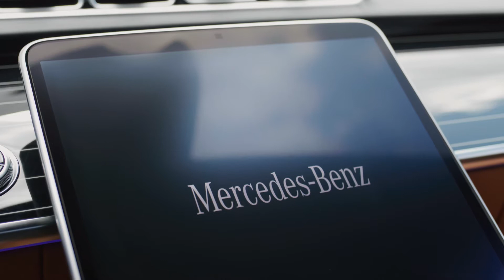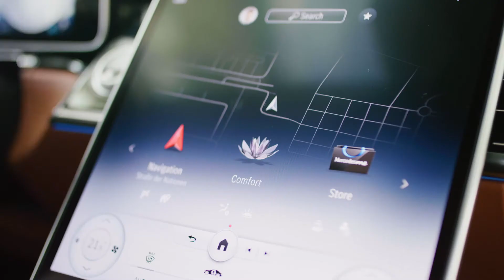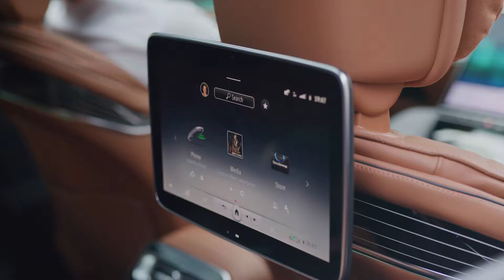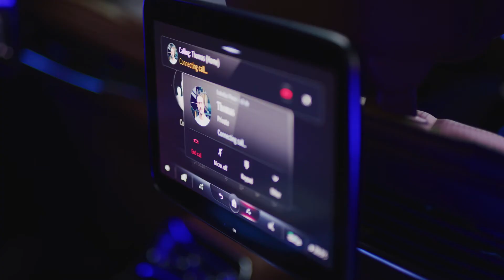The new Mercedes-Benz S-Class - Outdoor Driving Scenes